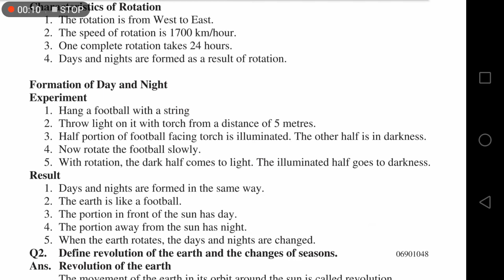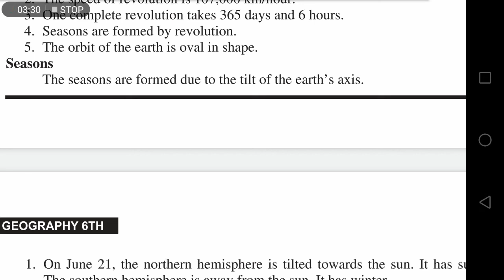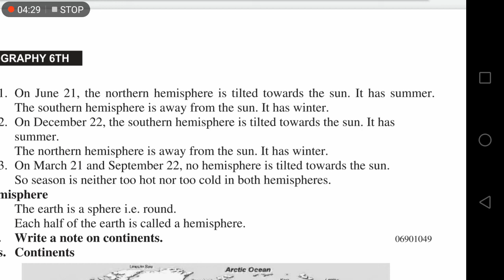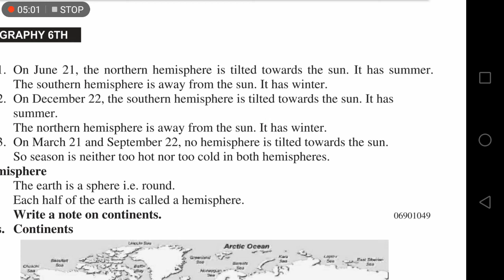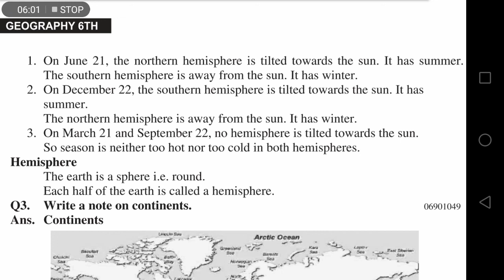6th grade /Geo /Unit#1 /Long.Q